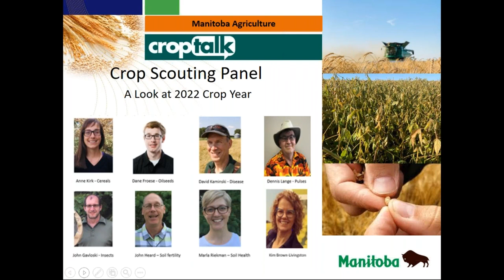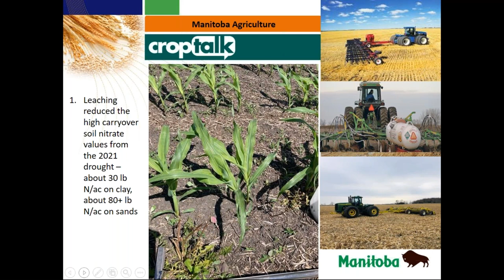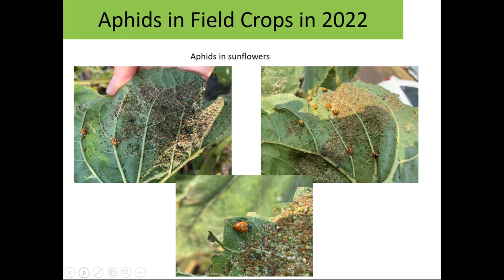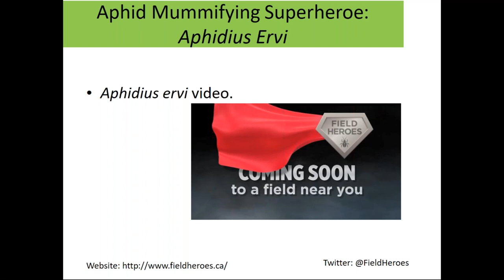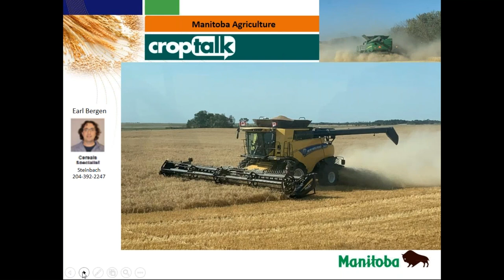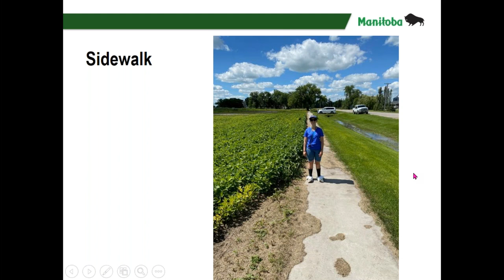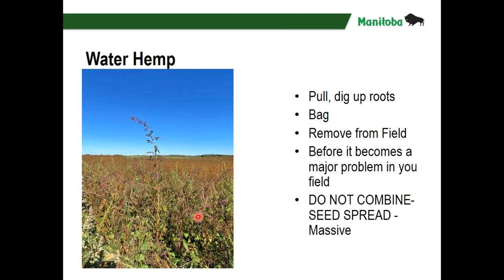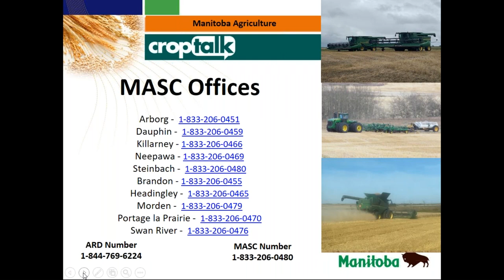CropTalk - Oct 19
Topics covered today:
Look at the 2022 Crop Year
Crop Update